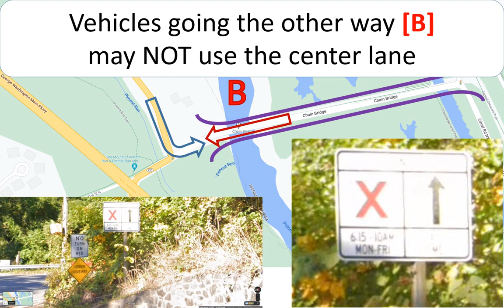Why I Hate This Reversible Lane (Part 1)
The direction of travel for the center lane on the bridge changes depending on the time of day and day of the week.

It's poorly marked.

[No audio.]